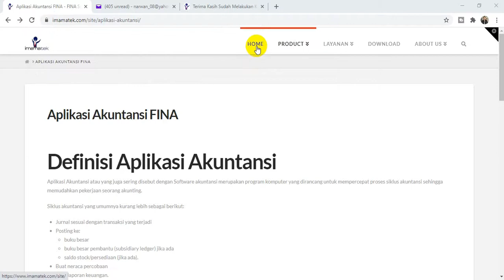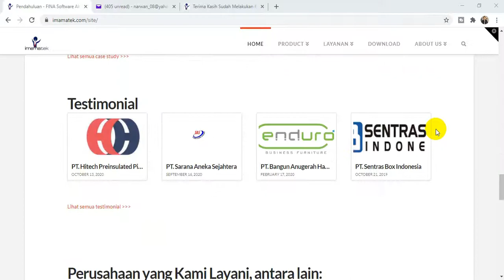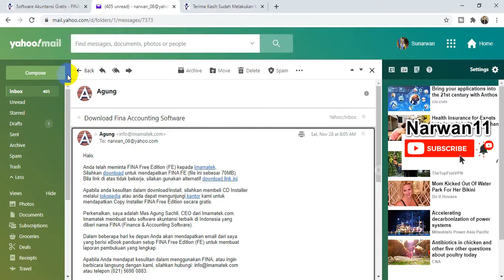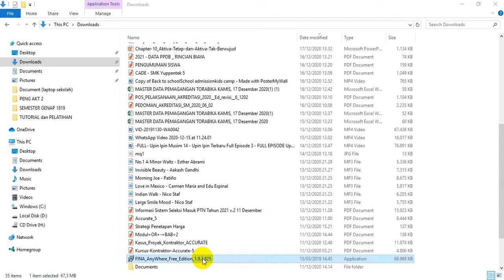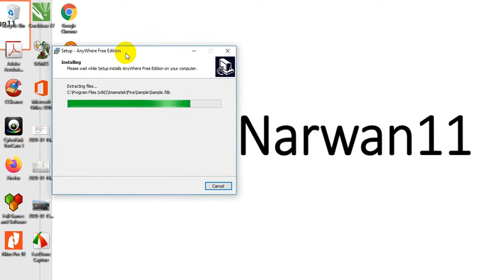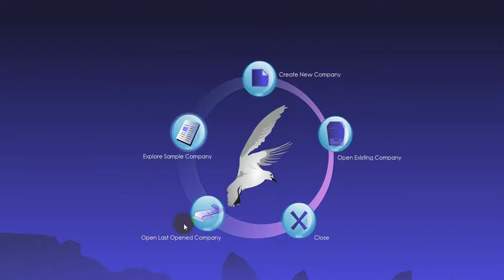Download dan Install FINA Accounting Software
FINA software akuntansi merupakan aplikasi akuntansi paket berbasis Windows di dunia yang dapat di-customize dengan cepat.
Fina salah satu aplikasi yang menyediakan full version untuk versi free nya

direkam dengan FastStoneCapture
Channel ini Narwan11 diubah menjadi   Sunarwan
Subsribe untuk video tutorial terbaru